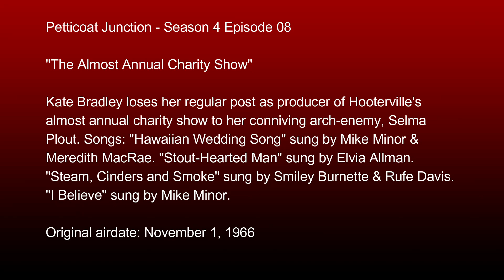Petticoat Junction - Season 4 Episode 08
"The Almost Annual Charity Show"

Kate Bradley loses her regular post as producer of Hooterville's almost annual charity show to her conniving arch-enemy, Selma Plout. Songs: "Hawaiian Wedding Song sung by Mike Minor & Meredith MacRae. "Stout-Hearted Man sung by Elvia Allman. "Steam, Cinders and Smoke sung by Smiley Burnette & Rufe Davis. "I Believe sung by Mike Minor.

System:
32GB Corsair Vengeance DDR4 3200 mhz Dual Channel Ram